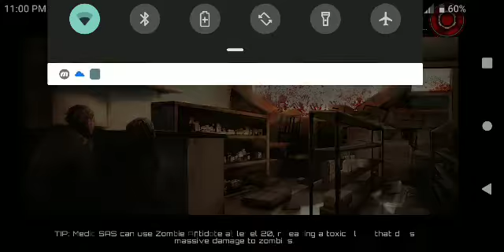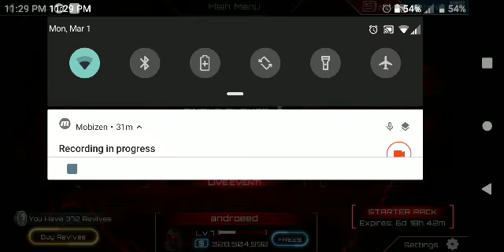sas zombie assault 4 part 2